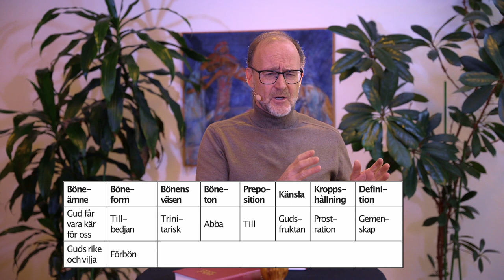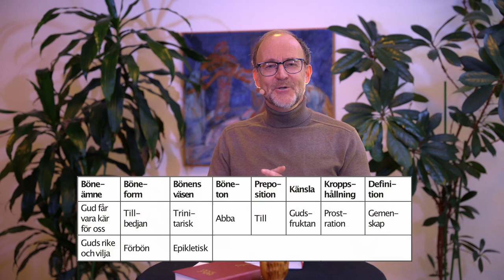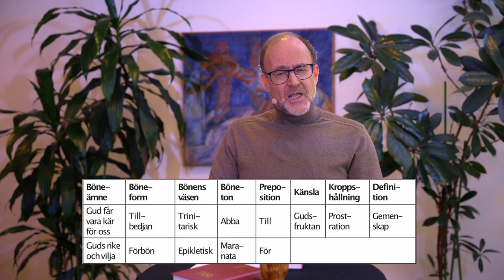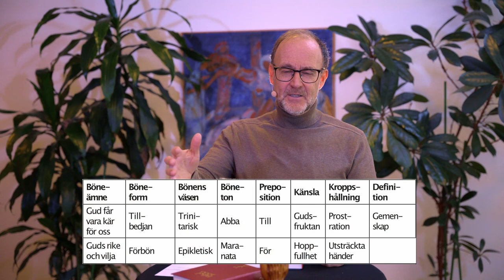Bönens ryggrad & avstamp, del 3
Böneserien bygger på Boris bok "Bönens ryggrad & avstamp. Om Herrens bön".

Bönens ryggrad & avstamp innehåller undervisning, praktiska tillämpningarna och fördjupande avsnitt. Pris: 20€.